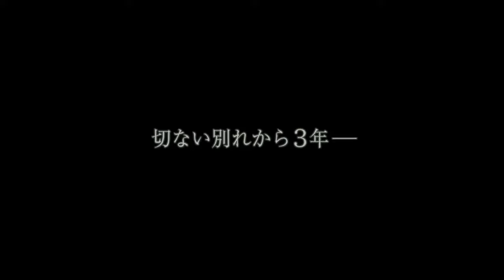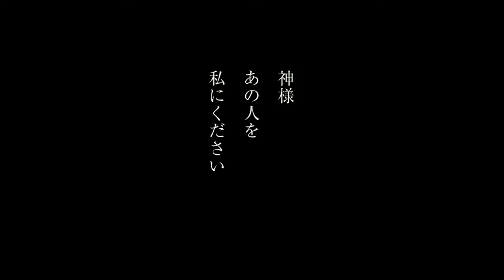[trailer] Hirugao [Movie 2017]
Hirugao [Japanese Movie 2017]

Plot:
Set 3 years after the drama series. Kitano Yuichiro comes to give a lecture in the town where divorcee Sasamoto Sawa now lives quietly. The two meet again and their love story continue.

Casts:
Aya Ueto
Takumi Saito
Ayumi Ito
Hiroyuki Hirayama